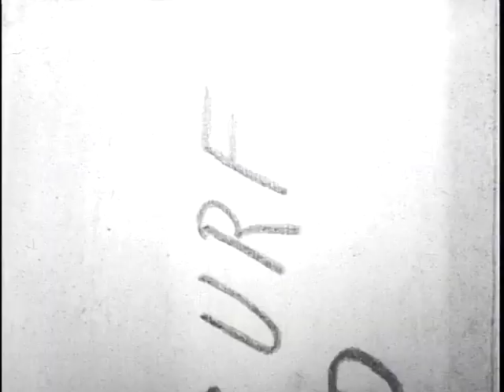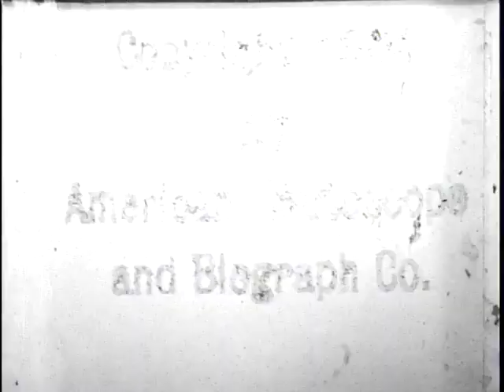Children in the surf, Coney Island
SUMMARY
Seven small children can be seen from the low angle camera position; the camera is pointed out to sea. The children are holding hands and wading in the surf. Beyond them can be seen three adults. At the end of the film, there is only one child in a white bathing costume holding a sailboat. Beyond the child toward the ocean is a large sailing craft.

NOTES
Copyright: American Mutoscope & Biograph Company; 12Aug04; H49062.
Cameraman, G. W. Bitzer.
Filmed August 3, 1904 in Sea Gate, Coney Island, N.Y.

SUBJECTS
Actuality--Shorts.